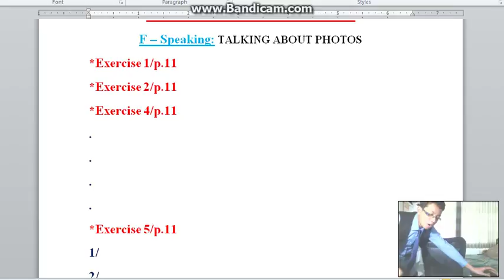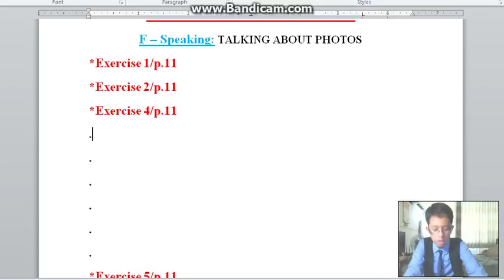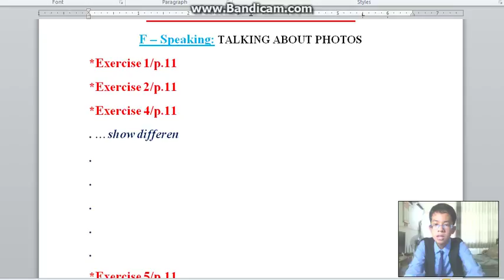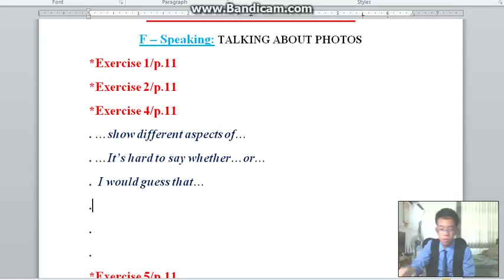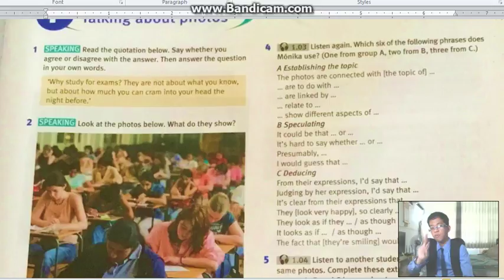TẬP 146 (P3) - S3 | UNIT 1F - BÀI TẬP 4 | EnglishWithPhuSi (19/6/2018)